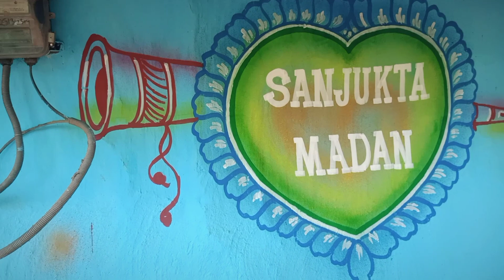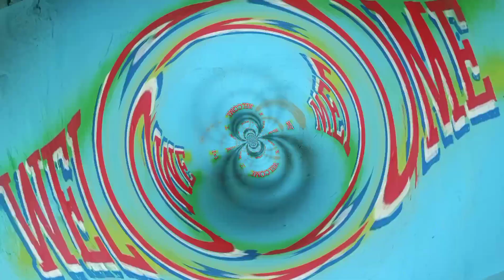Dhup mein ghumu ghumu 🥱